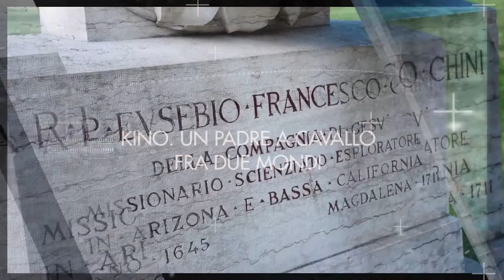ROBERTO LORANDINI CI RACCONTA PADRE KINO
Abbiamo chiesto a diciannove testimoni di raccontarci la storia di Padre Kino, al secolo padre Eusebio Francesco Chini, nato a Segno nel Comune di Predaia il 10 agosto 1645 e morto a Magdalena de Kino, 15 marzo 1711.

Sono emerse diciannove differenti testimonianze di altrettanti differenti vissuti. Padre Kino "incontrato" per lavoro, studio, volontariato, viaggio...

Il progetto di "DIGITAL KINO STORY TELLING" è stato promosso per per anticipare un Festival tutto dedicato a Parde Kino (Val di Non 4 agosto - 30 settembre 2021), una rassegna di eventi ideata e promossa dalla Fondazione Cassa Rurale Val di Non con il sostegno della Cassa Rurale Val di Non e l'Associazione Padre Eusebio Francesco Chini di Segno organizzata per narrare l'affascinante figura di Kino, uomo, Padre, missionario, gesuita, astronomo, cartografo e geografo che fu costruttore di ponti...tra comunità.

Una figura che ha fatto della perseveranza e tenacia tipicamente nonese il fondamento della sua vita trascorsa per di più tra Messico nord-occidentale e Stati Uniti sud-occidentali, dove dimostrò spiccate capacità nel creare un rapporto dignitoso fra i popoli indigeni e l'istituzione religiosa che rappresentava.

Ideato e promosso da:
Fondazione Cassa Rurale Val di Non
Cassa Rurale Val di Non
Associazione Culturale P. Eusebio F. Chini di Segno

Consolato Generale del Messico a Milano

Comunità della Val di Non
Comune di Cles
Comune di Predaia
Pro Loco Cles
Melinda
Azienda per il Turismo Val di Non
Consorzio Bim dell’Adige

Con la collaborazione di:
Comune di Ville d’Anaunia
Comune di Romeno e Filodrammatica Amicizia di Romeno
Comune di Campodenno
Associazione Trentini nel Mondo
Associazione Giovani Soci Cassa Rurale Val di Non
Cantina De Vescovi Ulzbach
Cantina Mas dei Chini
Dolomiti Energia S.p.A.

Concept, grafica e coordinamento:
Lucia Barison

Logo Festival Kino:
Felix Lalù